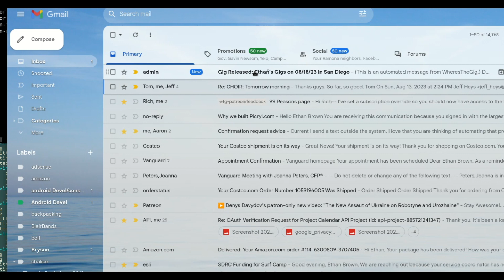WheresTheGig Confirmation Request: Deassign Member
Notify a member that they are released from a Confirmation Request gig.  This action sends an email that is the opposite of the Affirmation email.